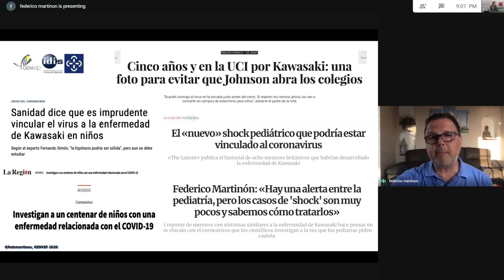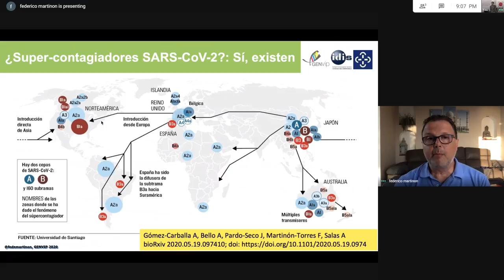Foro La Región Federico Martinón 4 6 20